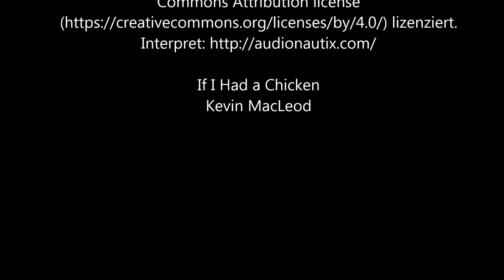Rookie-Tagebuch - Hanna #2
Unsere Rookie-Kandidatin versucht sich im kulinarischen Trainingsboosting. Ganz leicht nachzumachen!